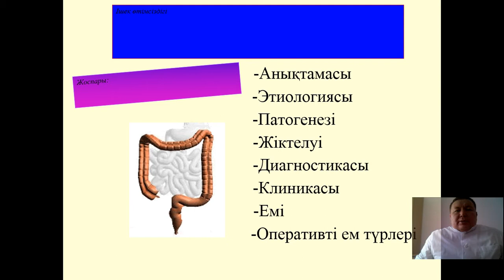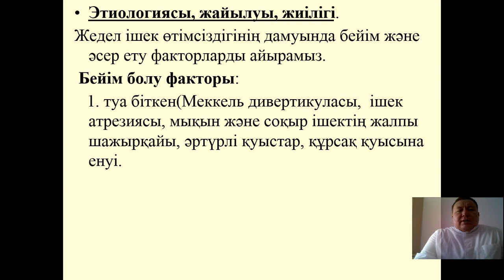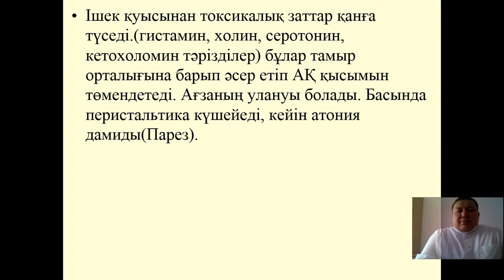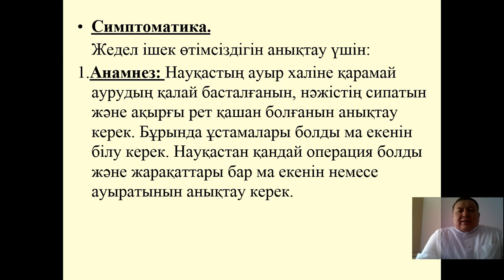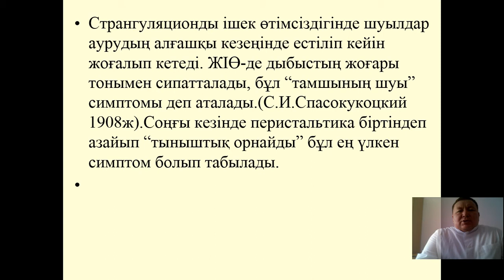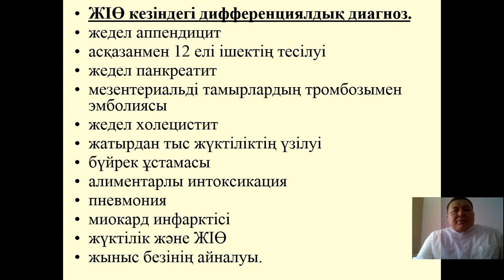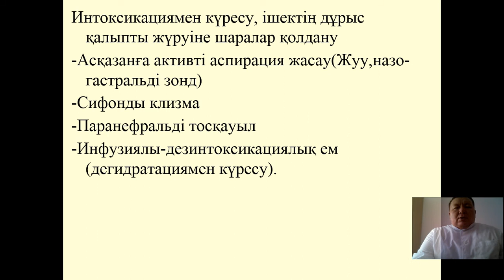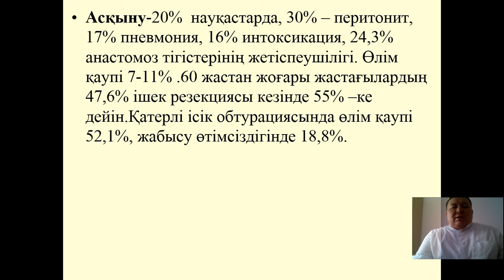ішек өтімсіздігі интерн хирургтар